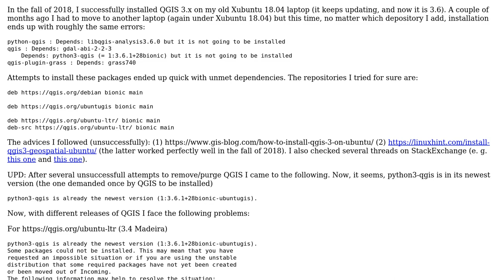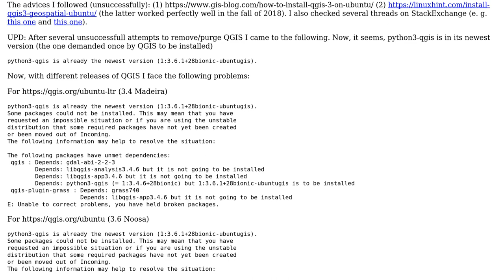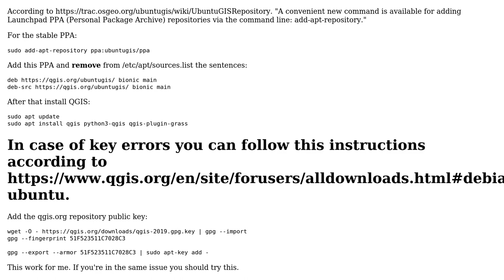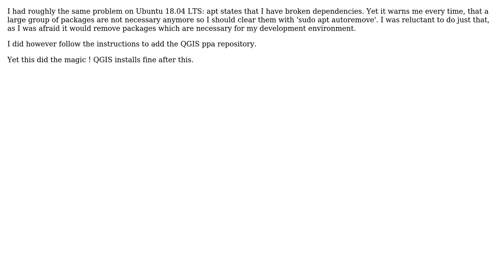GIS: Can't install QGIS 3.x on Ubuntu 18.04 (3 Solutions!!)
GIS: Can't install QGIS 3.x on Ubuntu 18.04

With thanks & praise to God, and with thanks to the many people who have made this project possible! | Content (except music & images) licensed under CC BY-SA | Music | Images & others | With thanks to user PolyGeo user Michiel Rademakers user Juan Francisco Pineda Pinzon user Alexei Kouprianov and the Stack Exchange Network Trademarks are property of their respective owners. You are responsible for your own actions.